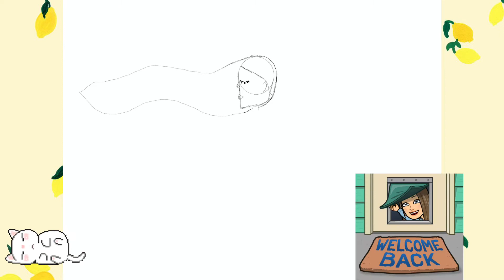✨Drawing night sky girl✨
🦋⇩Open Me⇩🦋